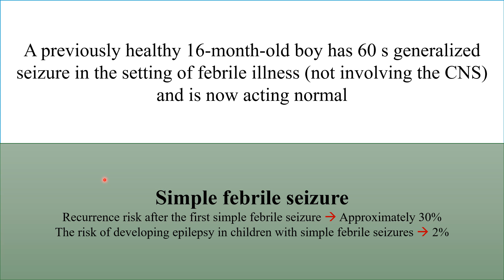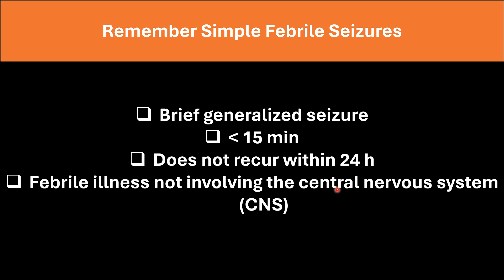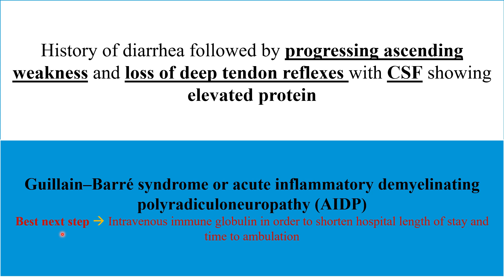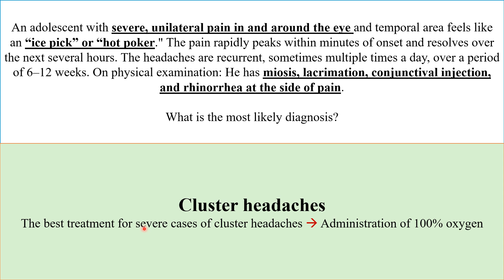Neurology Flash Cards Preview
Live Pediatric Board Review Courses starting in April via Zoom by Dr. Osama Naga